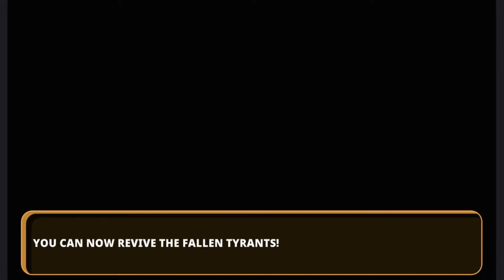NEXOMON: Extinction || Part 15 Tyrants Part 1 || No Commentary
Check out all of our gameplay series like
Battlefront II
Titanfall 2
Borderlands 3
Harvest Moon
Cyberpunk 2077
Okami HD
Little Nightmares

Plus weekly videos on Wild Rift and Overwatch